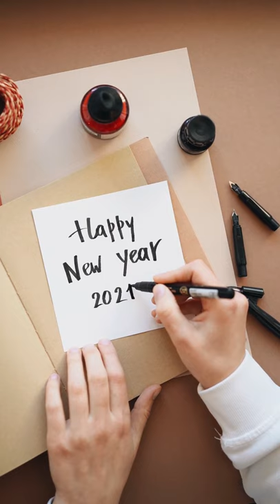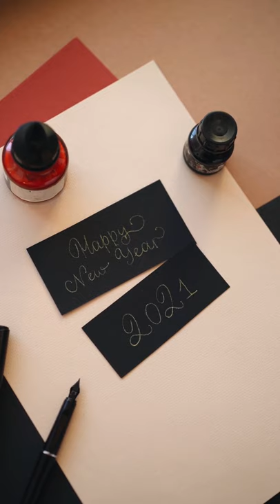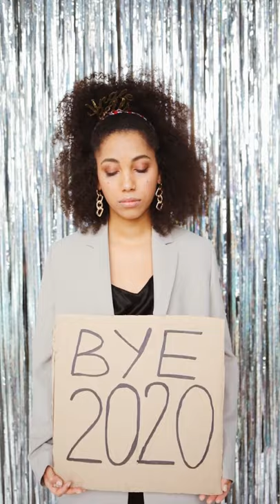Year 2021 Celebration Compilation | Free Stock Footage | No Copyright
CREDIT-
I did not belong to this footage. I just collect copyright-free videos from different sources to help content creators.

2021 cake - 00:00
Lighting candles of 2021 cake - 00:16
2021 postal wrapping - 00:30
Happy new year 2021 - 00:45
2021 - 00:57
Happy new year 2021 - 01:08
Happy new year 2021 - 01:17
Happy new year 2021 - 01:28
Happy new year 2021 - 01:41
Wishing - 01:50
Wishing - 02:03
2021 cake - 02:23
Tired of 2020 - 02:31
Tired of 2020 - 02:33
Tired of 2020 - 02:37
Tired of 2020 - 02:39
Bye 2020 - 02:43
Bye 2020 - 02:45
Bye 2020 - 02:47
Eating 2021 cake - 02:49
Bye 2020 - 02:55